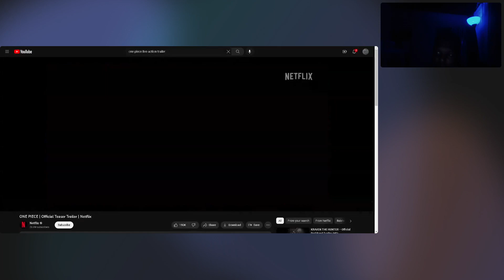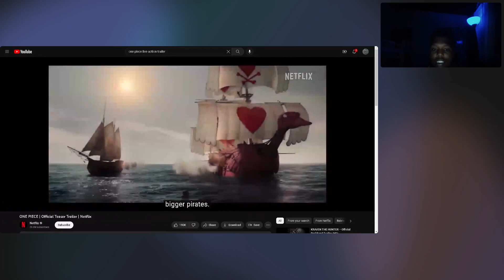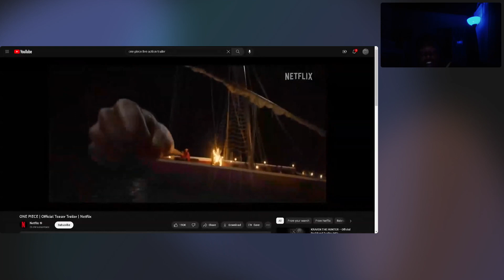One Piece Trailer: Reaction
Just no. why. no